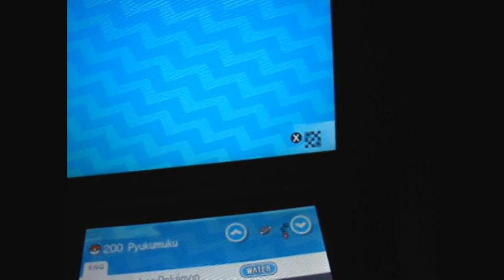Wild SOS Battle Shiny Pyukumuku (Pokemon Sun)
Back when the original Sun and Moon games were released, I decided to try SOS chaining for myself, just randomly, with a Pokemon that had a cool shiny but wouldn't be for anything serious. I was still using my in-game team at the time, evolving Pokemon to complete the Alolan PokeDex. I have no idea how far along I was, I know it had to be in the 70s number of Pyukumuku at least.

If you've never done this before, it's quite simple in theory: Just force a Pokemon to call for another, and keep letting them call and bring in new ones, making sure to either keep the wild Pokemon's PP healthy or eventually fainting the weak one and starting again on the fresh Pokemon the low-HP one called in. Keep doing this and you'll eventually run into a shiny. It's trickier than it sounds because you also have to keep your own Pokemon healthy and keep your PP up. There's strategies you can use and you can use Synchronize to try and get the Nature you want, but it's kind of complicated and I haven't SOS'd a shiny Pokemon since, though I've read about how to do it. I may make a video detailing all of it, but it will be hard to keep it short as there's a lot to the mechanics if we really wanted to get down and dirty with it.

Good luck, and remember to use one of those Adrenaline Orbs to make them more likely to call for help. And remember some Pokemon call other species, such as Corsola calling Mareanie, which may attack Corsola and ruin your plan.

Still going through old videos in the queue. I'll have new stuff and with new video equipment soon. Video originally taken 11/24/16

PSN: UraharaShoten